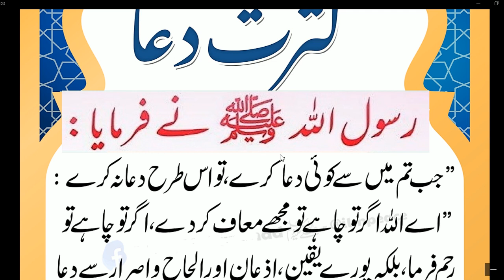Dua kis tara Qabol ni hoti // HAZRAT MUHAMMAD (S.A.W) na formaya